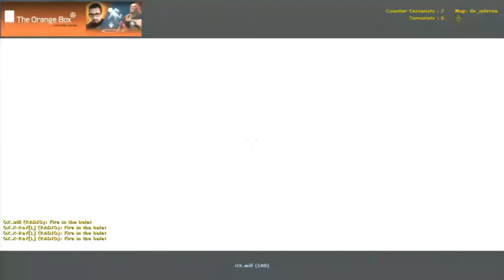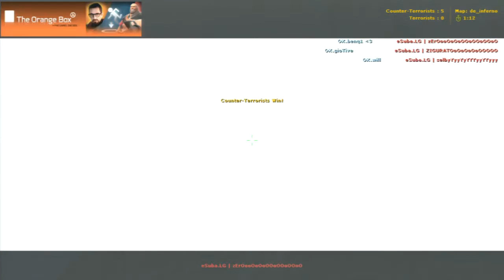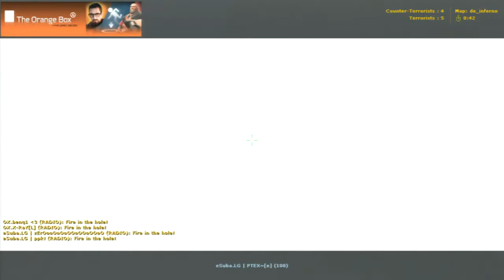wcg 11 07 part1